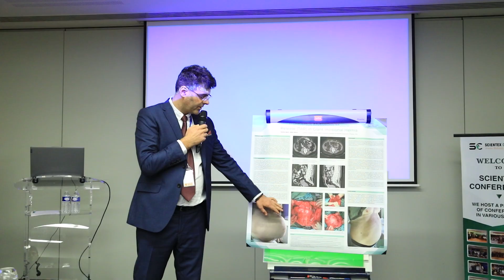Testimonials | 3rd International Conference on Neuroscience and Mental Health